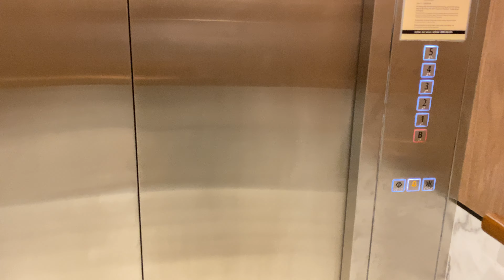Đường Phố Và Quảng Trường 2/4 Sôi Động và Náo Nhiệt Ngày Cuối Tuần